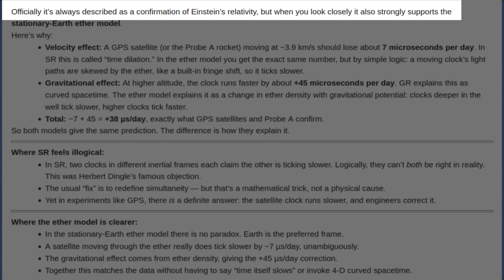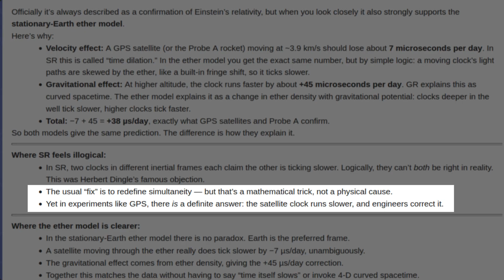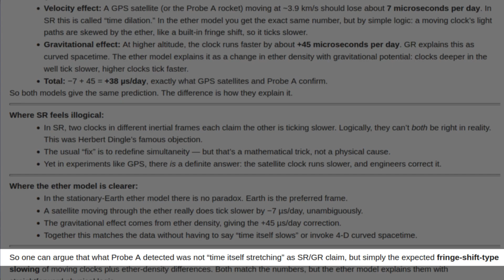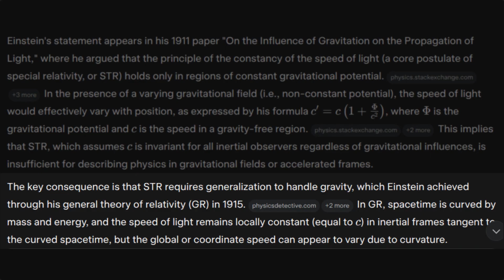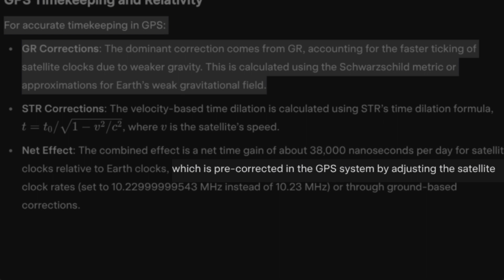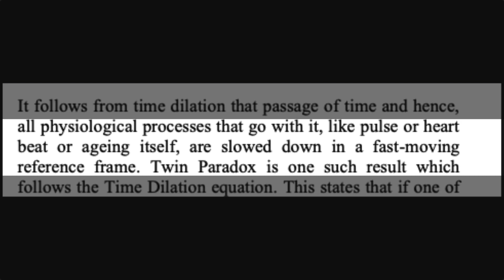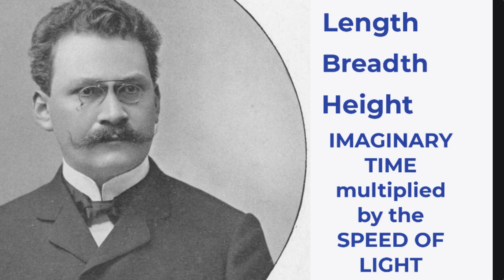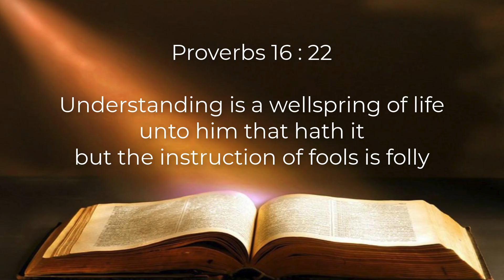134 Time and space flight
Is Einstein's Relativity really the only way to keep satellites and space vehicles on track?